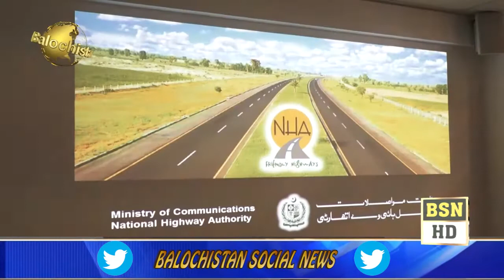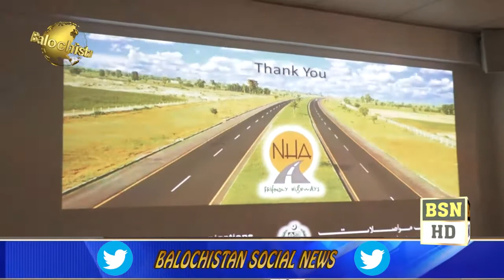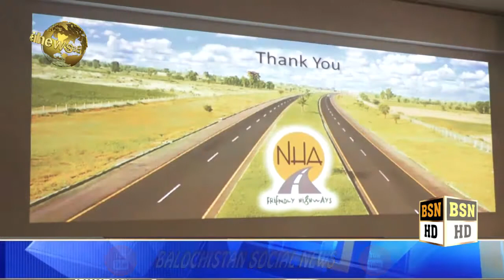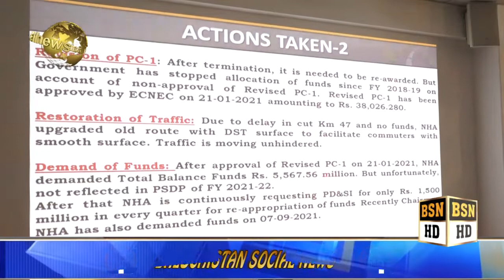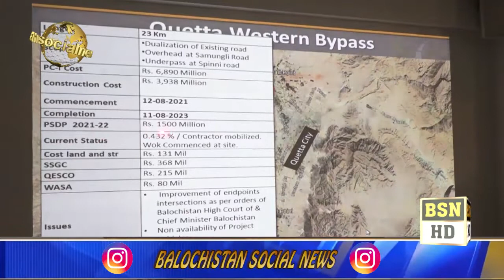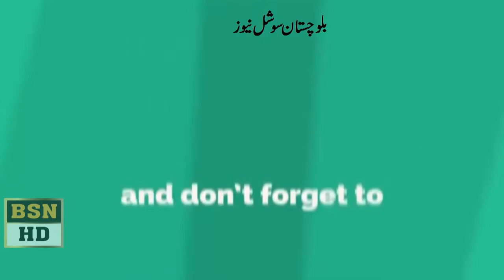پرنس آغاعمر احمد زئی نیشل ہائی وے اتھارٹی کوئٹہ میں منعقد اجلاس کی صدارت کررہے ہیں